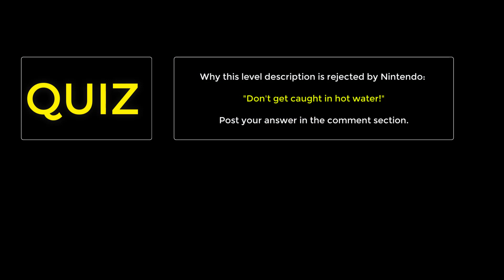Iggy's Tank Armada of Destruction | For fans of Train Levels ― Super Mario Maker 2 Best Levels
Here's another fantastic moving level with tanks.

Feel free to watch all the other levels I've recorded. Super Mario Maker 2 Update 3.0 expands on the original release on so many astounding new possibilities. I swear, this game will be relevant for a very, very long time to come! It's top of the line when it comes to sand box games. Update 3.0.0 should keep us busy for a very long while. For example, the mechakoopas have three varieties and the blue mechakoopa and the red mecha koopa are totally mindblowing. I can think of a lot of super thrilling levels for that sort of mechanic. The koopaling minions will allow tons of fun koopalings boss rush levels. The Goomba Hat can lead to some really cool unique levels as well. Let's not forget to mention the P-Balloon, which, control-wise, reminds me of how a top down car is controlled. The Frog suit will definitely make underwater levels more exciting than before. The Acorn suit and Flying Squirrel Mario allows us to glide through the air and explore levels in a new way. Still. I am somehow disappointed that the ice flower wasn't revealed yet. Maybe in the next 'minor' update? I'm also praying for the Penguin Suit! Fingers crossed.

Let your imagination run wild with new tools, course parts, and features.

So what are you waiting for? Unleash your creativity and create the Super Mario courses of your dreams!

Super Mario Maker 2 update 2.0.0 came on Dec. 5 allowing Link From The Legend of Zelda join as a playable character

After downloading the Ver. 2.0.0 update, the new Master Sword item become available to use exclusively in the 8-bit Super Mario Bros. style. When this new course part is picked up, Mario will transform into Link, equipped with a new set of moves like attacking with a sword, shooting arrows and dropping bombs.

In the recently launched The Legend of Zelda: Link’s Awakening game for Nintendo Switch, Link encounters familiar characters from the Super Mario games like Piranha Plants and Goombas, but this time Link is joining a Super Mario game in Super Mario Maker 2!

Transforming into Link using the Master Sword opens up a whole new world of design possibilities for creators. Using his arrows, Link can shoot far off switches that Mario would normally not be able to hit. His new down thrust move with the sword will defeat usually protected enemies like spike-covered Spinies. And with bombs, some walls that would normally be impassable by Mario and friends can easily be blown up.

Choose your way to play, whether it’s teaming up in multiplayer mode to play courses you’ve made or tackling the 100+ courses in the new single-player Story Mode.

Want coin-shooting cannons? Cat Mario sliding down slopes to take out an army of baddies? By combining a variety of parts, you can do some incredible stuff that isn’t even possible in regular Super Mario™ games!

Slopes. Just pick a direction and set the length to create a slope to really speed things up!
For some reason, Angry Sun seems to be obsessed with Mario, following him wherever he goes.
Draw a path and the Snake Block will follow!
Seesaw. These are perfect for risky, tilt-centric courses.
Swinging Claw. Mario can use these to send himself flying—wah hoo!
Bones Shell. Even lava doesn’t faze the Dry Bones Shell. Play dead for a sec and you’ll be temporarily invincible!
Step on an ON/OFF Switch and the red and blue blocks will swap! Use them to set up a trap or a tricky puzzle.
Watch out for Boom Boom! The mad lad will chase after you, swinging his arms and legs!
Parachutes slow down the falling speed of anything attached to them. Watch out below!
You can’t mention Super Mario 3D World without showing some love for Cat Mario. Climbing walls...scratching...sliding, clawing at the air—there’s nothing quite like it.